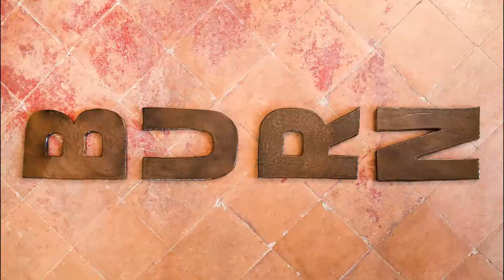Quadriennale d’arte 2020 FUORI - Teaser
Quadriennale d’arte 2020
FUORI
dal 30 ottobre 2020 al 17 gennaio 2021
Palazzo delle Esposizioni (taggare: Palazzo Esposizioni) Roma
Ingresso gratuito su prenotazione

Video realizzato in collaborazione con il Ministero degli Affari Esteri e della Cooperazione Internazionale